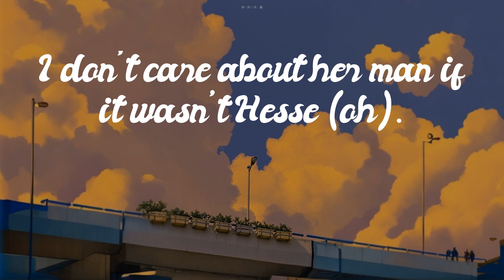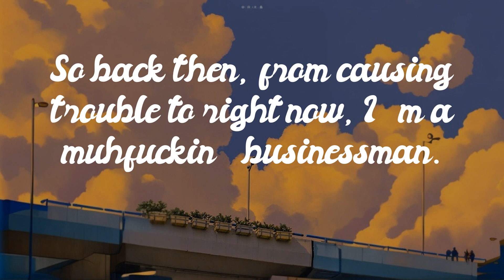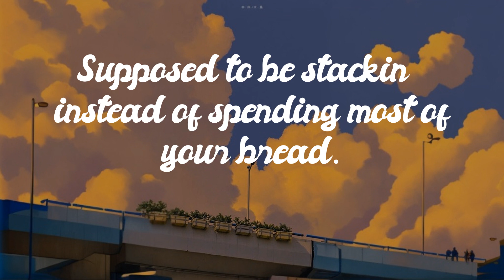Chris Coral - Mike Posner - Prince Akeem (Audio) ft Wiz Khalifa [Lyrics] // Let Her Go...